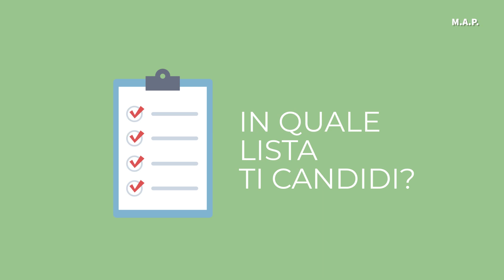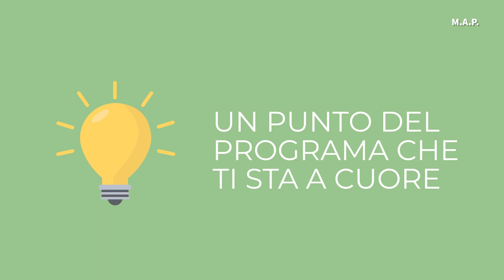Patrizia Lopopolo, candidata nella lista “Noi” - CONSIGLIERI24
M.A.P. - Conosciamo meglio i candidati al Consiglio Comunale di Bisceglie per le elezioni amministrative del 14 e 15 maggio con la rubrica “Consiglieri 24”.  Patrizia Lopopolo, candidata nella lista “Noi”, si presenta e spiega la ragioni della sua candidatura.